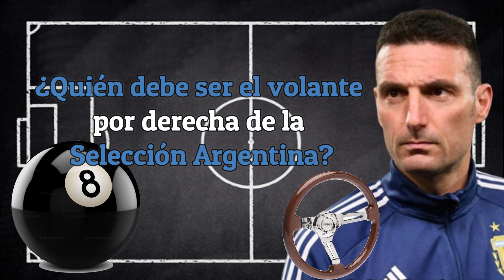SELECCIÓN ARGENTINA🎱VOLANTE POR DERECHA: OPCIONES Y MATÍCES DE LIONEL SCALONI [CORONADOS DE GLORIA]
🎱🎱¿Quién debe ser el volante por derecha de la Selección Argentina?

🔸¿QUIÉN DEBE SER EL ARQUERO? ¿ARMANI LLEGA AL MUNDIAL 2022?
🔸QUÉ CAMBIÓ LIONEL SCALONI EN UN AÑO DESDE LA COPA AMÉRICA?🚀
🔸LATERAL IZQUIERDO ¿HAY POCOS? ⚽️ A QUIÉN PROBÓ LIONEL SCALONI?
🔸EL 9 DE LA SELECCIÓN ARGENTINA 💥💣¿A LIONEL SCALONI LE GUSTA LAUTARO + AGÜERO?